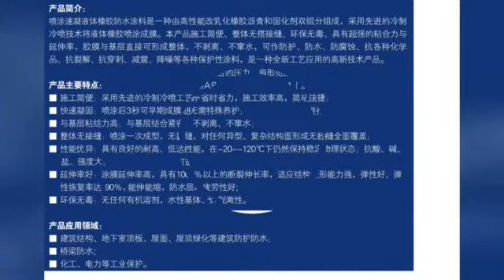CARPOLY DRY QUICK RUBBER WATERPROOF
Waterproofing